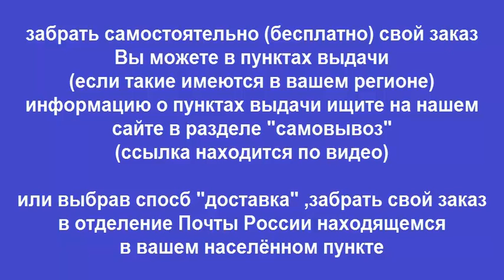Руководство по ремонту MAZDA TRIBUTE / FORD ESCAPE / MAVERICK